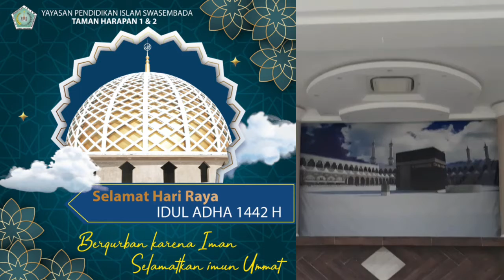Gema takbir bersama Ustadz Sholahuddin, S.Pdi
Assalamualaikum Good People and My students.
selamat datang di channel Mr. Fuad Arif.
Channel ini membahas tentang Bahasa Inggris untuk siswa siswi SD Taman Harapan Bekasi dan untuk semua good people yang mau mempelajari Bahasa Inggris.
semoga ada hal dari video saya yang bisa bermanfaat dan sedikit membuat anda lebih paham tentang hal-hal dalam Bahasa Inggris.
Jika ada saran atau kritikan untuk membangun channek ini lebih berkembang, silahkan tulis dikolom komentar.

Jika berkenan silahkan follow juga IG kami di